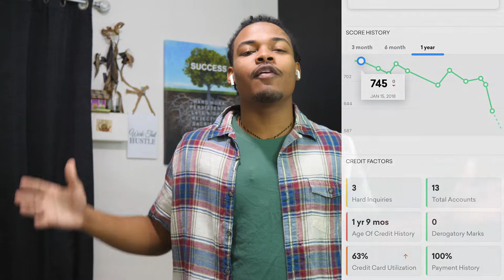Credit Cards 101: Credit Score not Important over 50k in Available Credit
Credit Score's are used to track your financial history.

Starting your credit history is the most important thing you can do, and the earlier the better.

Keys:

1. Open a credit card and if you don't qualify then open a secured credit card ( more videos on that soon)

2. Use it, and pay off the balance every month, that way you don't have to eat the interest.

3. After 3 months of good payments and so on, ask for a Credit increase. Give a valid reason like "I have a big purchase coming up, I have the cash on Hand but I prefer to build my credit history"

4. Never Ever miss a payment, if you fall on hard times contact the credit card provider and have them WAIVE THE PAYMENT as a courtesy Or work with you on the minimum PAYMENT for now.

5. Apply for more good credit cards and build up your history.

                                            * PRO TIP*
           ONLY BORROW MONEY THAT YOU HAVE ACCESS TO

Social Media~